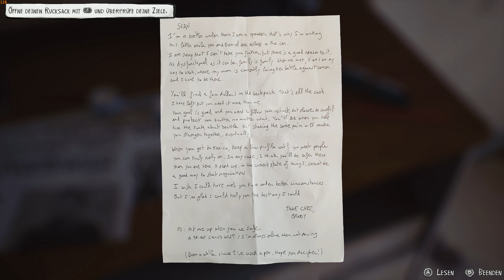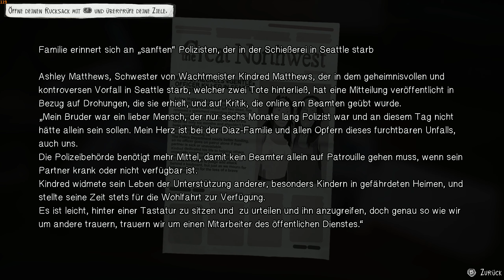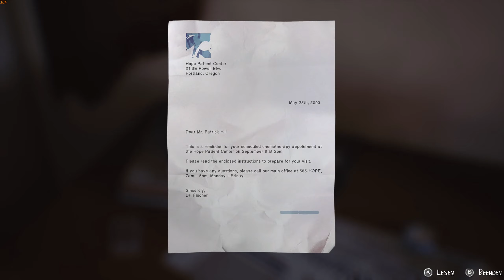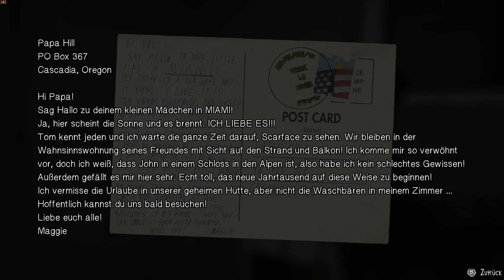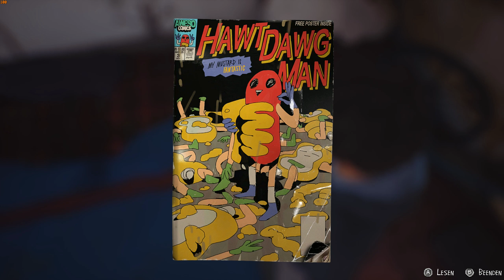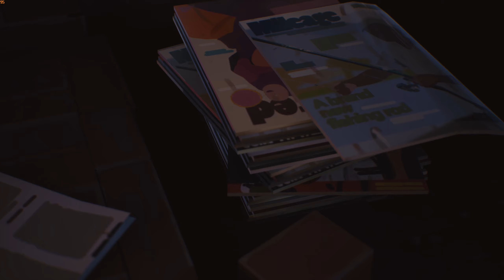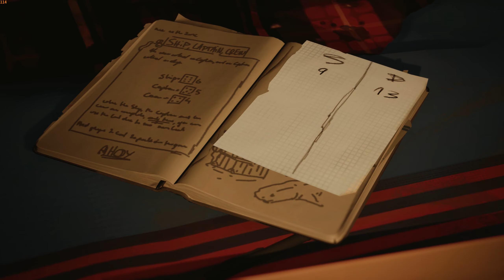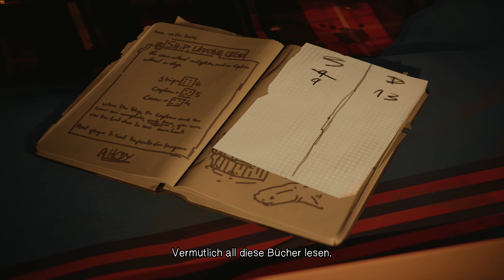Let´s Play ★Life is Strange 2★#11[WQHD] Der letzte Abend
Life is Strange 2 Der letzte Abend
Über Life is Strange 2
Die Brüder Sean und Daniel Diaz, 16 und 9, sind nach einem tragischen Vorfall gezwungen, vor der Polizei Richtung Mexiko zu flüchten, während sie versuchen, eine mysteriöse, übernatürliche Kraft zu verbergen.Das Leben auf der Straße ist hart und Sean, der jetzt für seinen viel jüngeren Bruder verantwortlich ist, erkennt, dass seine Entscheidungen ihr Leben für immer verändern werden..
Genre: Grafik Adventure
Entwickler: Dontnod Entertainment
Publisher: Square Enix
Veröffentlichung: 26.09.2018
TRANSPARENZ / PRODUCT PLACEMENTS:
Meine Partner: • Instant-Gaming: zocken und dabei Geld sparen ein Traum
Alle mit Links mit * sind Ref-Links. Heißt, wenn Du da was kaufst (natürlich kein muss), dann verdient Ich ein paar Cent daran, ohne dass es Dich mehr kostet. Als Beispiel verdient dann Amazon ein klein bisschen weniger am Produkt.